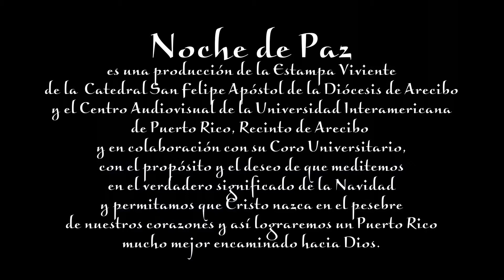"Noche de Paz" (Videoclip Navidad por La Estampa Viviente Arecibo)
"Noche de Paz" LA ESTAMPA VIVIENTE DIÓCESIS DE ARECIBO

es una producción de la Estampa Viviente
de la Catedral San Felipe Apóstol de la Diócesis de Arecibo
y el Centro Audiovisual de la Universidad Interamericana
de Puerto Rico, Recinto de Arecibo
y en colaboración con su Coro Universitario,
con el propósito y el deseo de que meditemos
en el verdadero significado de la Navidad
y permitamos que Cristo nazca en el pesebre
de nuestros corazones y así lograremos un Puerto Rico
mucho mejor encaminado hacia Dios.

Coro: Coro Universitario U.I.P.R. - Arecibo
Nacimiento viviente: La Estampa Viviente - Diócesis de Arecibo
Facilidades: Catedral San Felipe Apóstol
Técnico de luces: Sr.Raymond Serrano
Cámara y Edición: Sr. Rafy Colón
Producción: "La Estampa Viviente" Diócesis de Arecibo
y el Centro Audiovisual U.I.P.R. - Arecibo